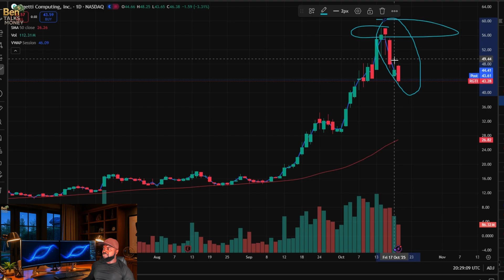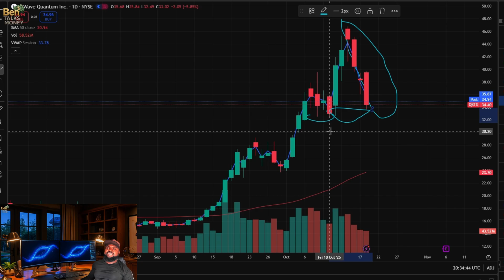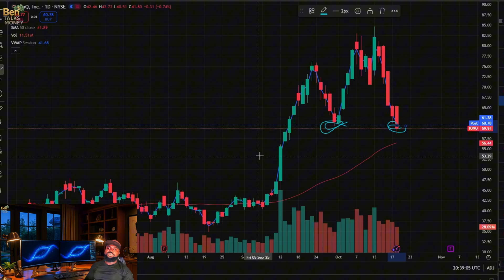Should You Buy the Dip in Quantum Computing Stocks? | $QBT, $QBTS, $RGTI, $IONQ Analysis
Quantum computing stocks like $QBT, $QBTS, $RGTI, and $IONQ have been on an explosive run this year — delivering massive gains and grabbing Wall Street’s attention. But after several days of pullbacks, investors are asking: Is this the perfect dip-buying opportunity or a dangerous bull trap?
In this video, we break down the latest price action, market sentiment, and fundamentals behind the biggest players in the quantum computing space. You’ll learn:
 ✅ Why quantum computing stocks have gone parabolic in 2025
 ✅ The key catalysts driving investor hype and institutional attention
 ✅ What recent pullbacks mean for future price trends
 ✅ Whether now is the time to buy the dip or wait for deeper correction
 ✅ Which companies could dominate the next generation of AI and supercomputing
If you’re looking to understand where quantum technology and AI innovation meet the stock market, this is a must-watch before you make your next move.
📈 These stocks are volatile, high-risk, and potentially high-reward. Timing is everything — and we’ll help you make sense of the current setup.